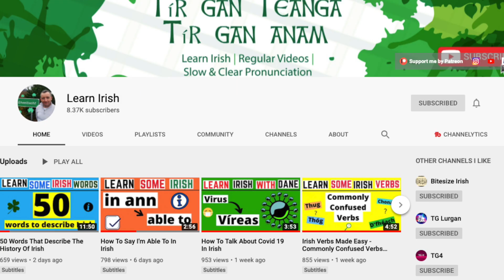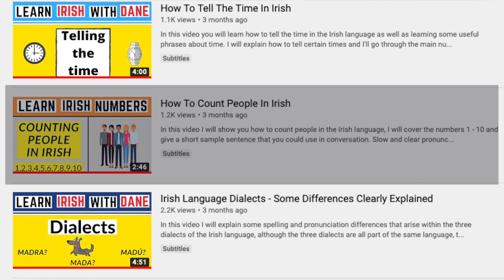Ordering Food In Irish - 10 Useful Phrases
Let's say you are in a restaurant and you want to order some food and drink in Irish, this video will help you do just that.  i will explain how to ask for a table and how to ask for the bill as well as lots of other handy requests you may have in a cafe or restaurant.  Slow and clear pronunciation along with subtitles.